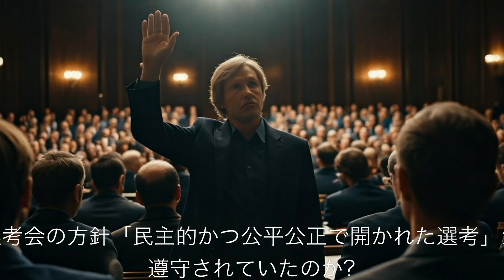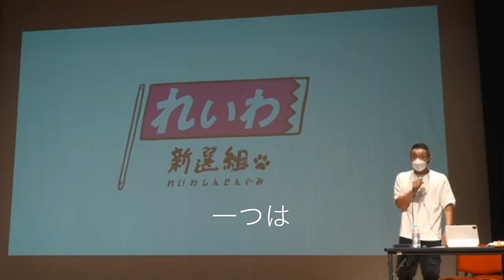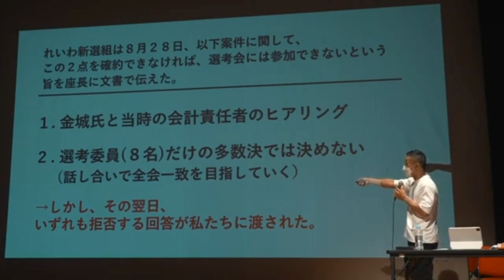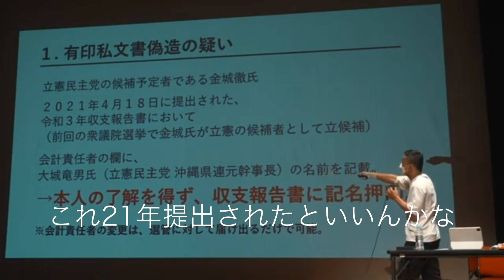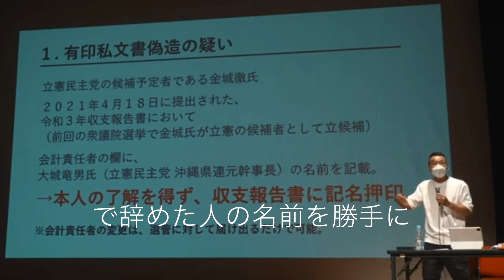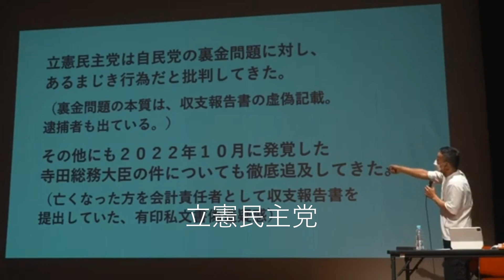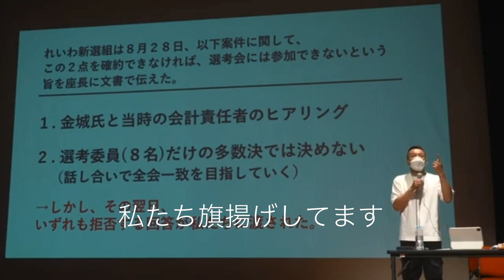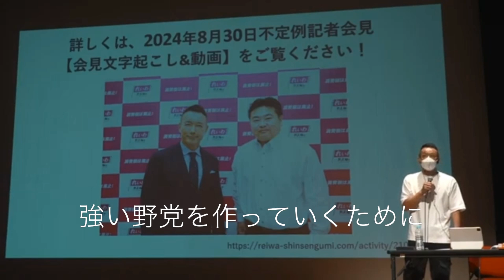れいわ新選組VS立憲民主党 宮古新報社 沖縄4区の金城徹予定候補者（立憲民主党）の有印私文書偽造疑惑を暴露 2024年9月15日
宮古新報社
沖縄4区の金城徹予定候補者（立憲民主党）の有印私文書偽造疑惑を暴露
2024年9月15日

この動画は下記記事と動画を切り抜き、編集しました。